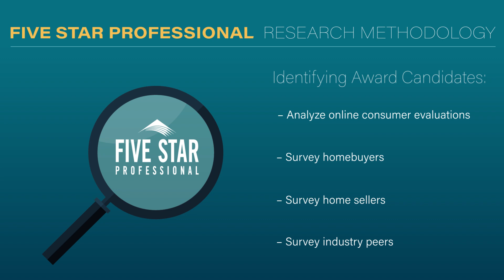2024 Denver Five Star Real Estate Agent Josh Yeddis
Josh Yeddis wins the 2024 Five Star Real Estate Agent Award! Five Star Real Estate Agents represent those who are outstanding in their field. Winning agents are selected as a result of a rigorous and objective research process. For any market, each year's field of winners represents no more than 7% of agents within the market.